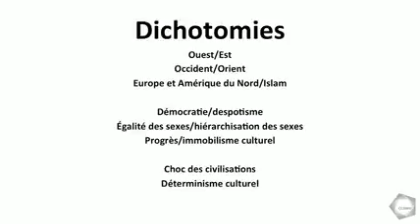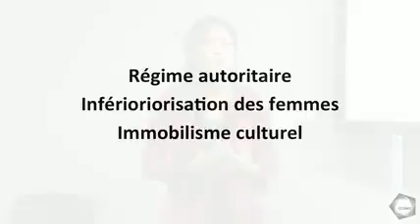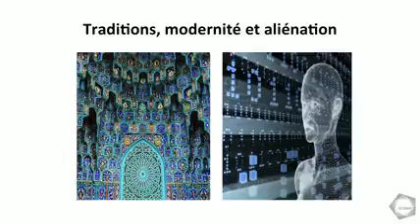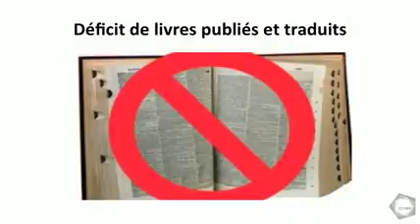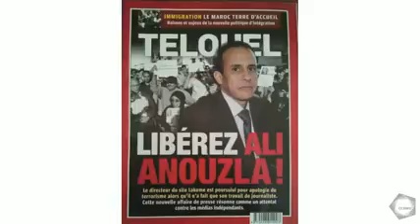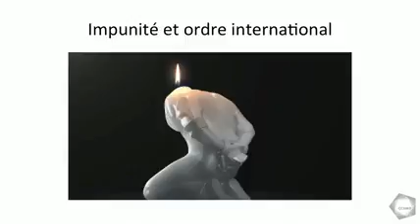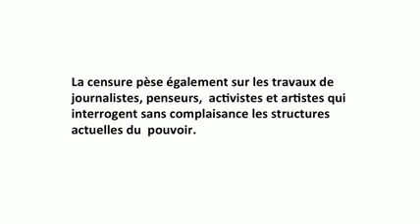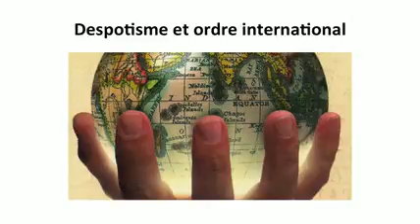Droits humains au Maroc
Les droits humains au Maroc : impunité et droits culturels
Humanité sans frontières, Montréal, Canada (janv. 2016)